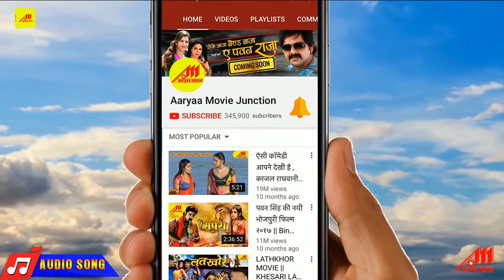Jaiha Bajare Safari Mein | Sawan Kumar | Super Hit Bhojpuri Bhakti Song